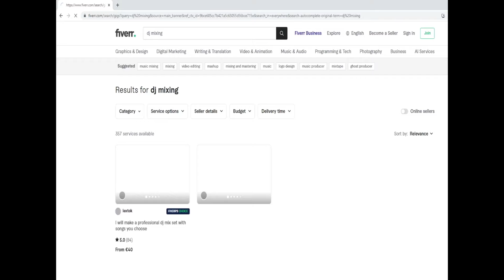Loi - I Follow (Jue Remix)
TranceForLife Trance Music Channel

►Track:
Genre: emotional uplifting trance

SUPPORT ME:
Do you want your own custom mix? I will create it (Fiverr)
I have no money from this mix, but if you like my mixing, tracks selecting, please support me
CHANNEL IS MONETIZED, BUT THE MIXES NOT!